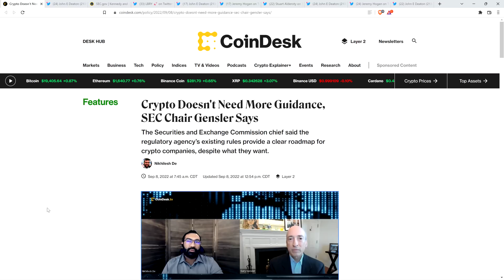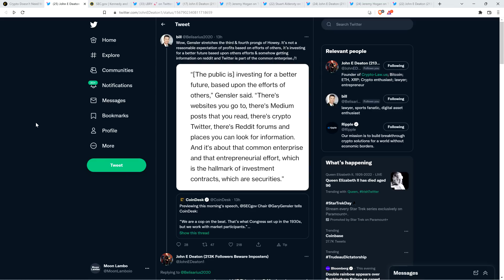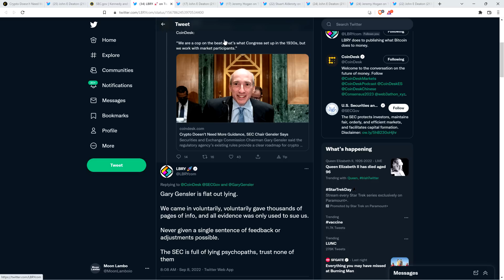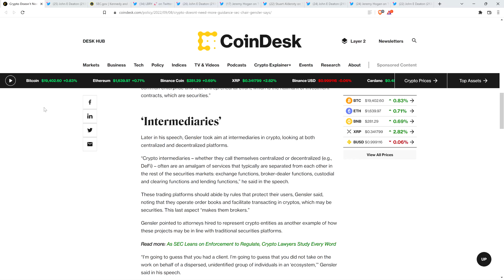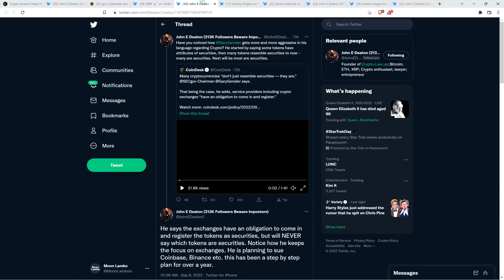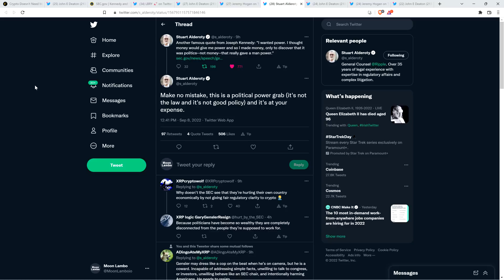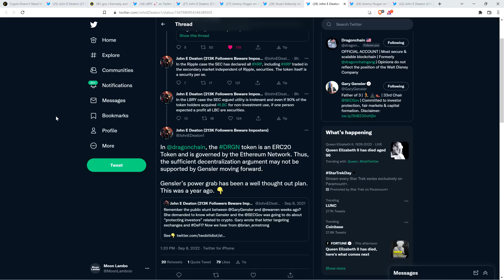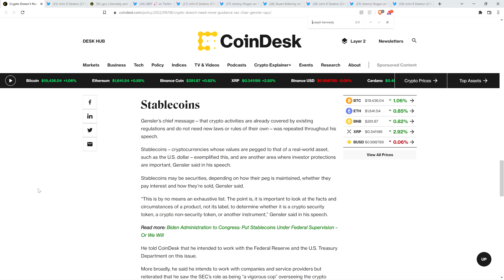XRP: IT GOT WORSE, Gensler - CRYPTO DOESN'T NEED MORE GUIDANCE (Repulsive Speech)